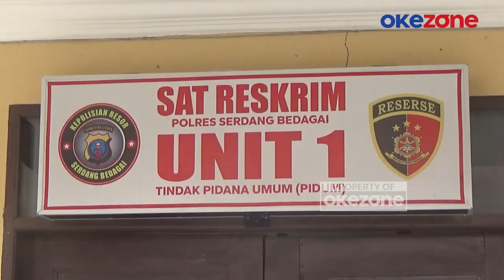Cemburu Jadi Penyebab Penyerangan Suami terhadap Istri di Serdang Bedagai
Pelaku ditangkap di rumah kerabatnya di Dusun 2 Desa Pon, Kecamatan Sei Bamban, kurang dari 24 jam setelah kejadian saat sedang bersembunyi di rumah keluarganya.

Diketahui bahwa korban dan pelaku sudah berumah tangga sejak setahun belakangan ini, di mana pelaku mengaku sakit hati kepada korban karena sering dimarahi dan sering terjadi keributan di dalam rumah tangga.

Selain itu, pelaku juga merasa cemburu kepada korban karena korban masih sering berkomunikasi dengan mantan suaminya. Nyawa korban tidak dapat tertolong meski pihak keluarga dibantu tetangga telah berupaya membawa korban ke Rumah Sakit Chevani di Kota Tebing Tinggi.

Korban ditikam sebanyak lima kali dengan luka di bagian perut, dada, dan lengan. Selain mengamankan pelaku, petugas kepolisian juga turut mengamankan barang bukti, senjata tajam jenis pisau yang digunakan untuk menikam korban.

Saat ini, pelaku masih ditahan di Mapolres Serdang Bedagai dan dipersangkakan dengan KUHPidana dengan Pasal 338 subsidair Pasal 351 ayat 3 dengan ancaman hukuman lima belas tahun penjara. PWHY
Baca selengkapnya klik di sini: